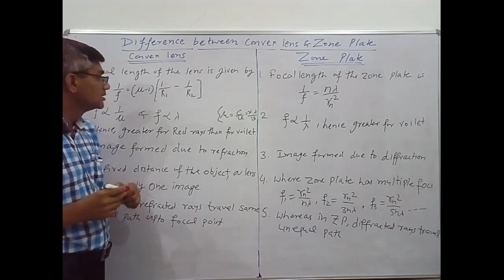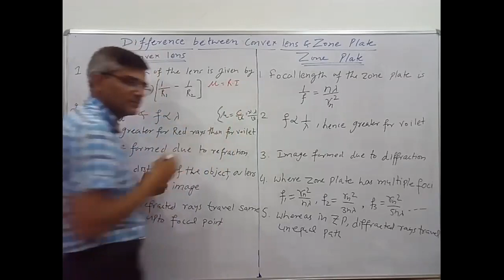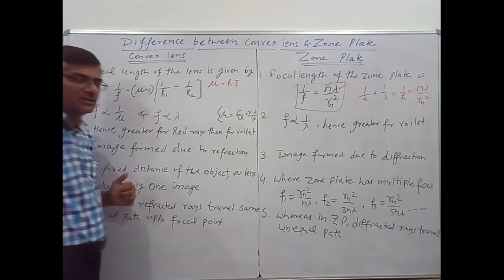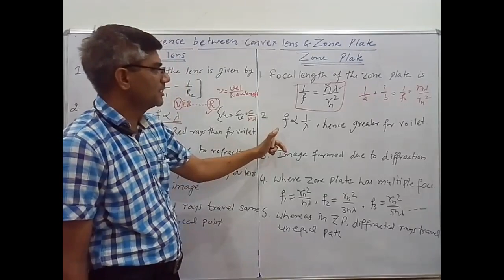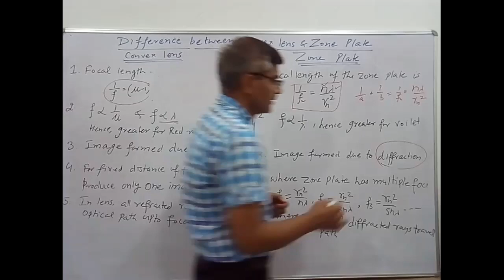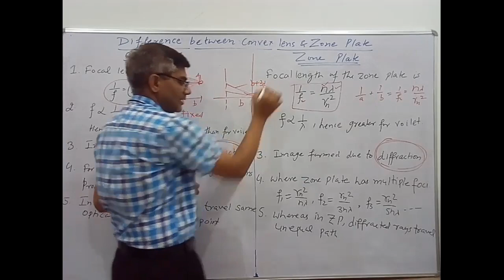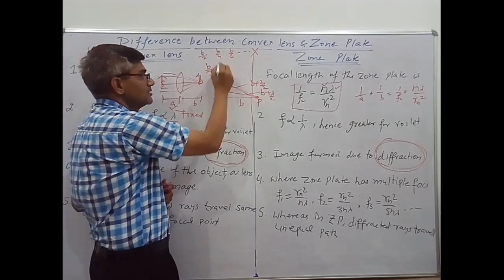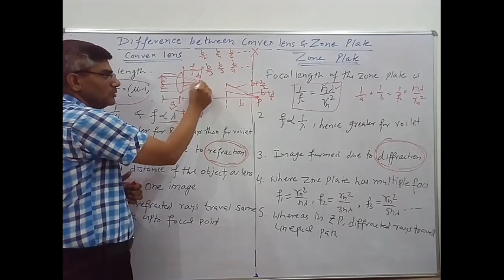Difference Between Convex Lens and Zone Plate